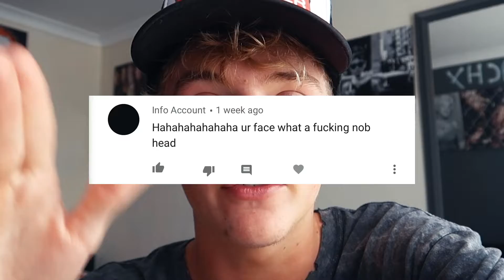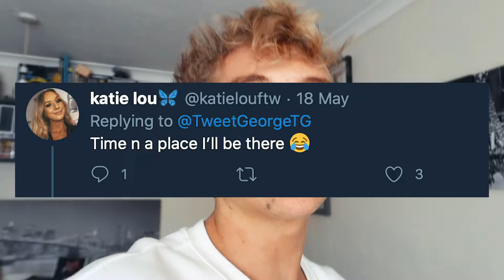Going On A Date! (Social Distancing)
Going On A Date (Social Distancing) - Welcome back everyone! I'm so excited to introduce you to my new girlfriend! I'll see on later! Stay Safe!